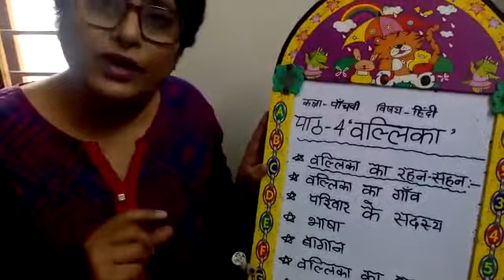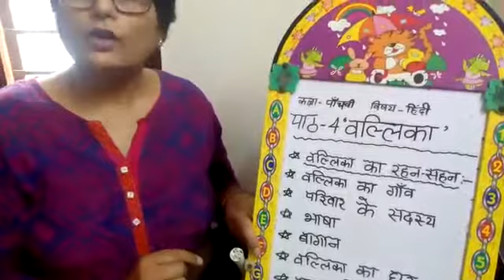9 May,,class 5, Ch.4 Vallika by Parul Gandhi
9 May,,class 5, Ch.4 Vallika by Parul Gandhi